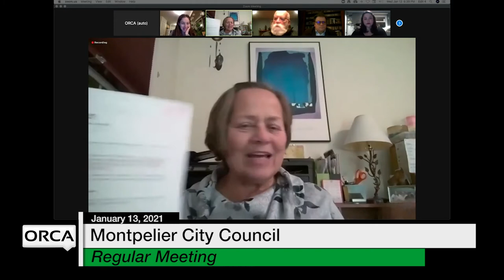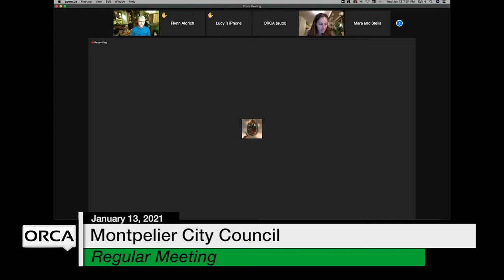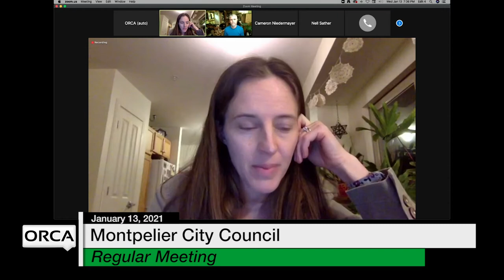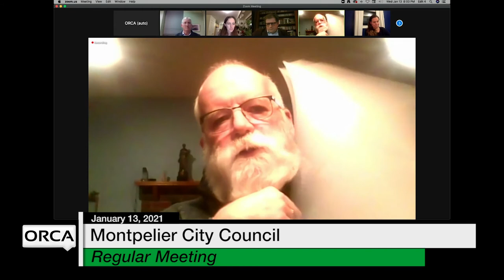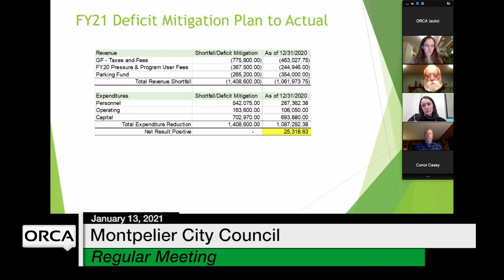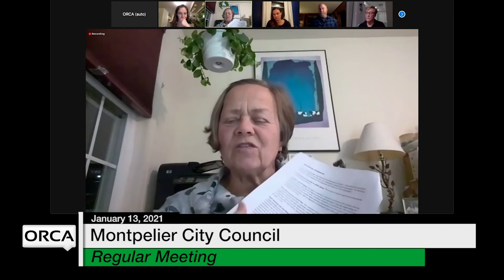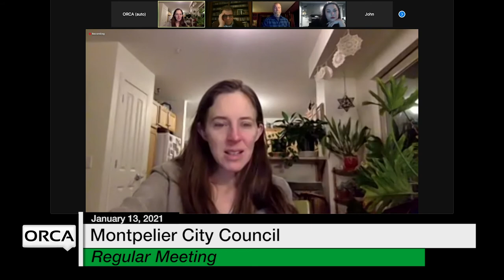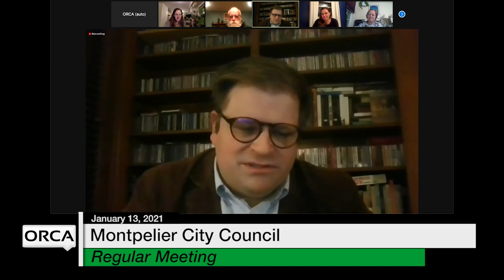Montpelier City Council - January 13, 2021